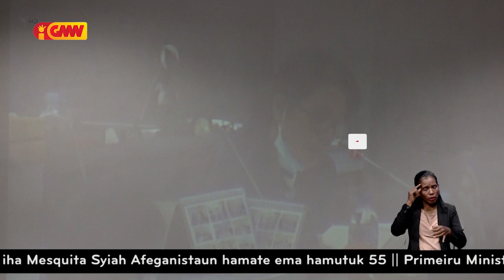Deputadu CNRT: Membru Governu nain 7 ba Dubai gasta deit osan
Deputadu CNRT konsidera membru Governu nain 7 ba Expo Dubai gasta deit osan